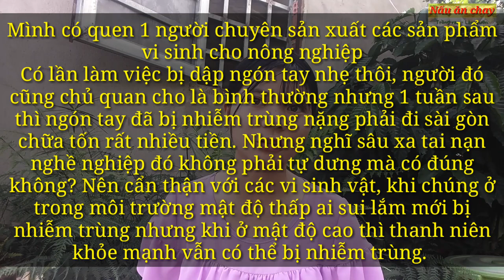P5: Pseudomonas con dao hai lưỡi | Nông nghiệp tự nhiên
Pseudomonas - Con dao hai lưỡi
Lần trước mình có chia sẻ về trichoderma, mặc dù không thích các sản phẩm vi sinh nhưng dù sao trichoderma cũng ko gây nguy hiểm gì còn pseodomonas này lại khác. Nó có thể gây nguy hiểm đến tính mạng con người và động vật dưới nước nên mọi người cẩn thận nha